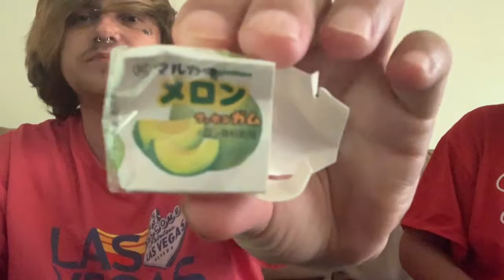Japan Snacks And Sweets Food Review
Japan Snacks And Sweets Food Review! Starring Tom Snyder And Stoney!

Add me we can be friends!
Xbox : drizzlingtom
Playstation : drizzlingtom

Please donate to my paypal here to help me improve my content!

THUMBS UP FOR MORE FOOD REVIEW VIDEOS!!!

Thank you so much to everyone who watches my videos and supports my channel it really means a lot to me.

Tom Snyder